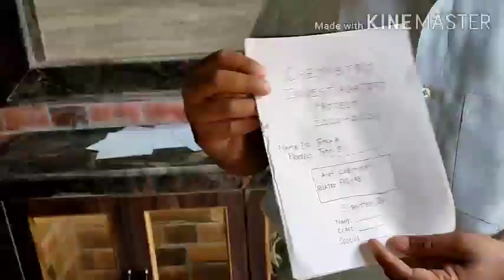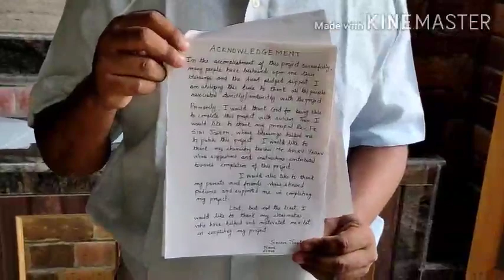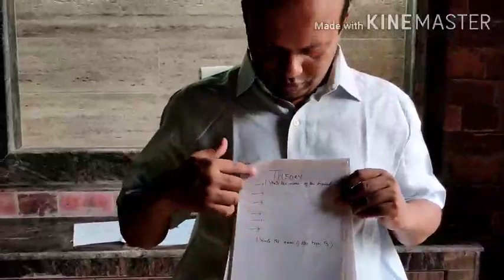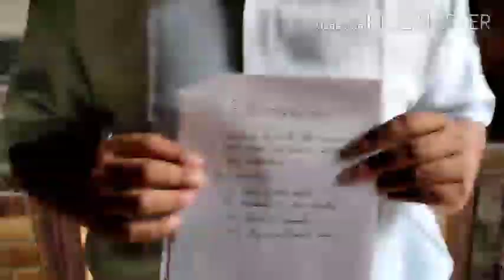Class IX ( Suggestions for Project Work)